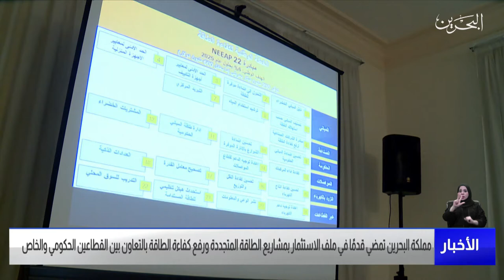البحرين مركز الأخبار : مملكة البحرين تمضي قدمًا في ملف الإستثمار بمشاريع الطاقة المتجددة